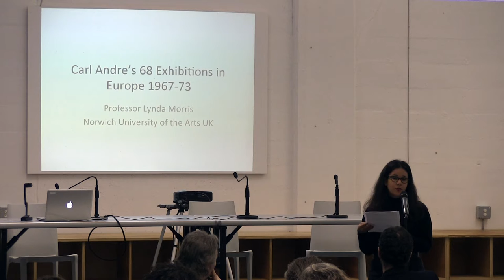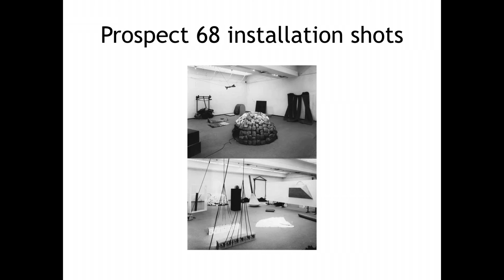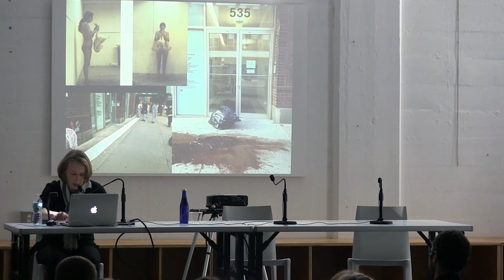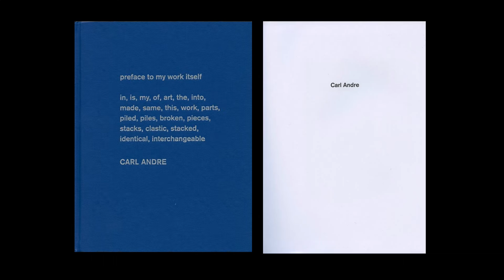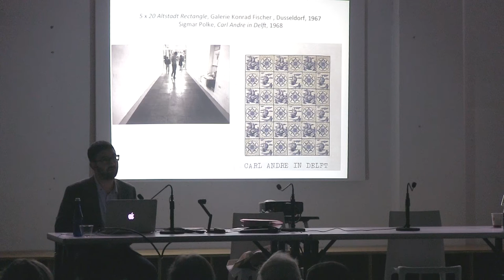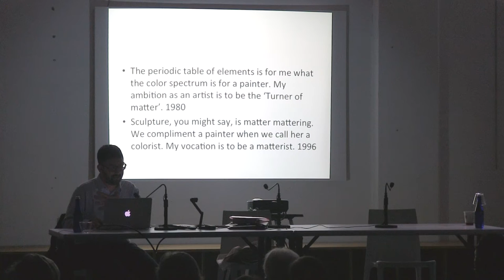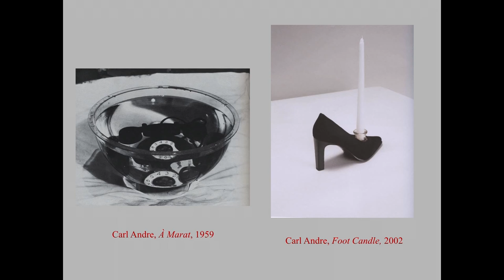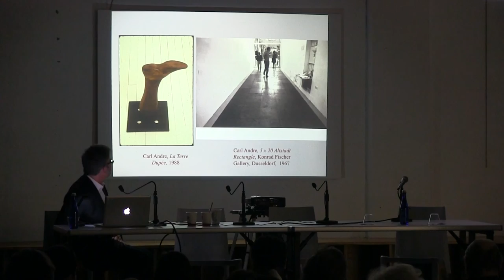Carl Andre Symposium